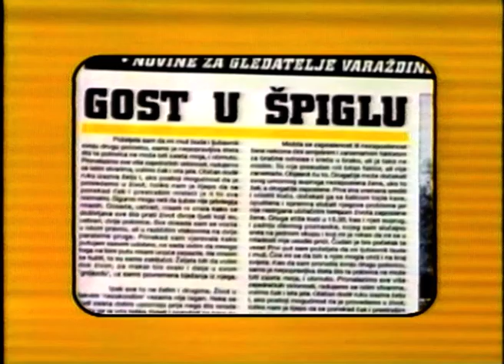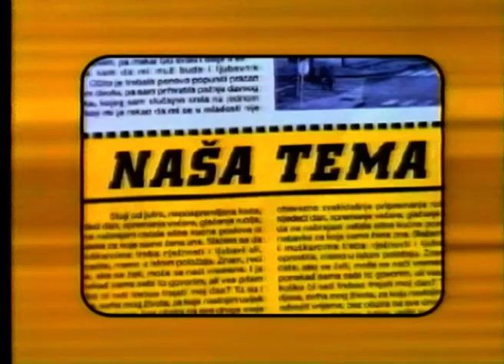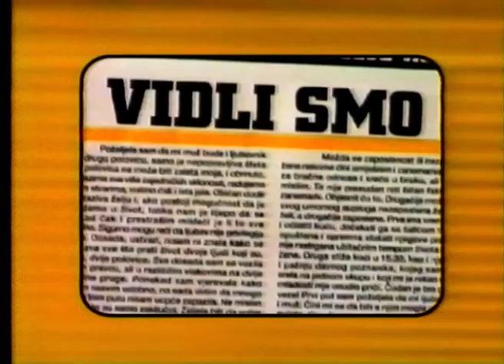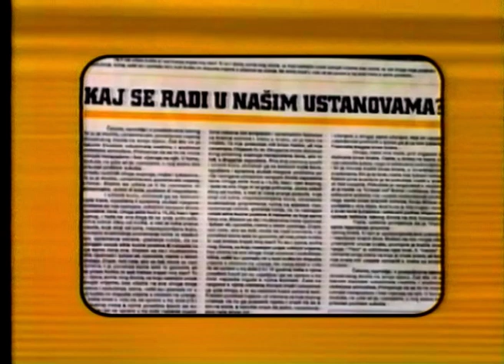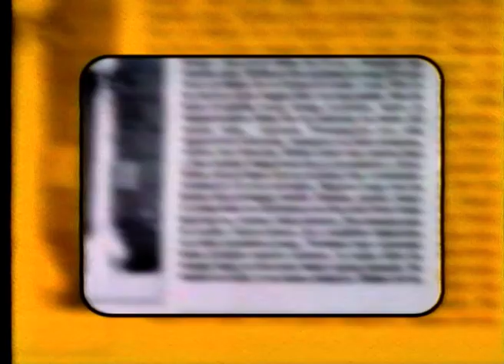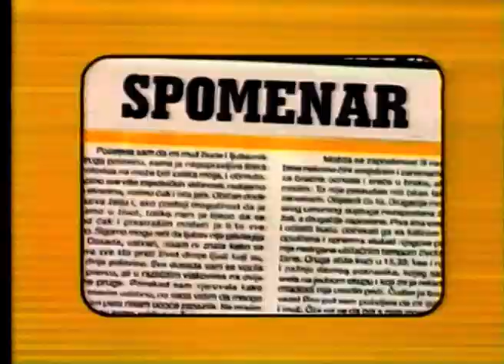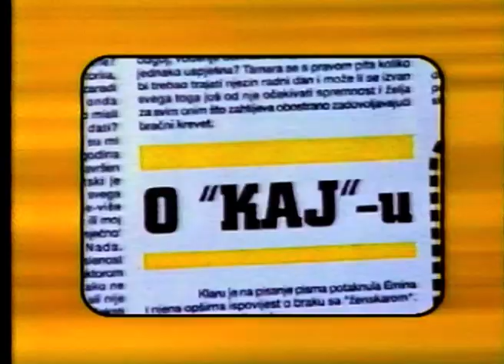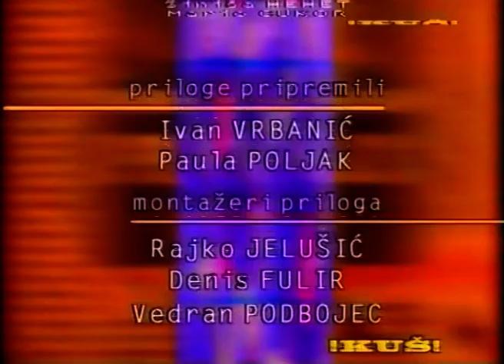Kultura u špiglu - Vladimir Maleković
VLADIMIR MALEKOVIĆ (1936. – 2003.) – Zadnjih trideset godina prošlog stoljeća hrvatskom likovnom scenom dominirao je teoretičar Vladimir Maleković, direktor i kasnije ravnatelj Muzeja za umjetnost i obrt. Bio je tada okosnica vrednovanja kvalitete muzeološko - galerističke struke.